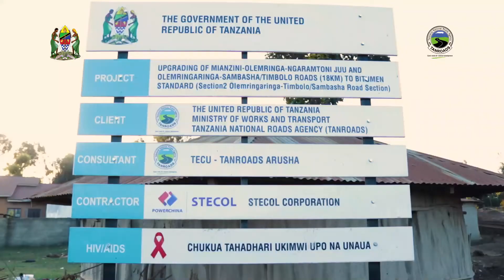Ujenzi wa Mradi wa Barabara ya Mianzini - Olemringa - Ngaramtoni Juu na Olemringaringa - Sambasha